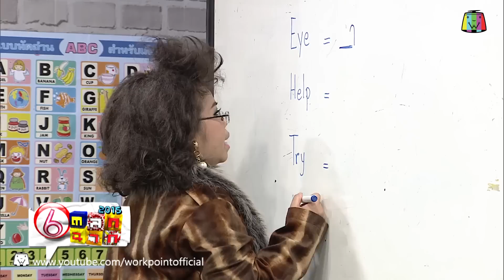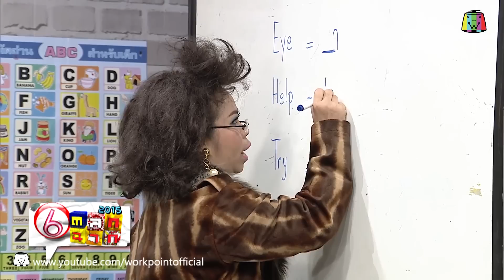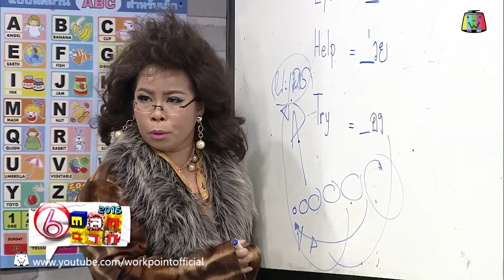ครูเพ็ญศรีช่วยเต่า ช้าง ลิงบรรพบุรษ | ตลก 6 ฉาก Full HD